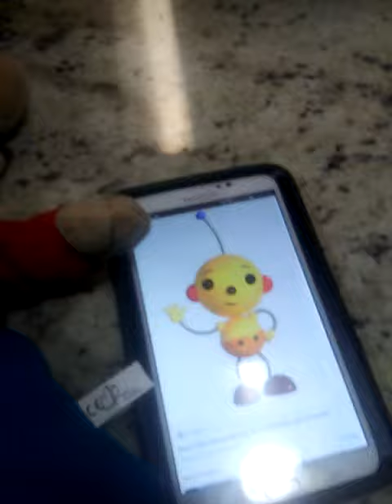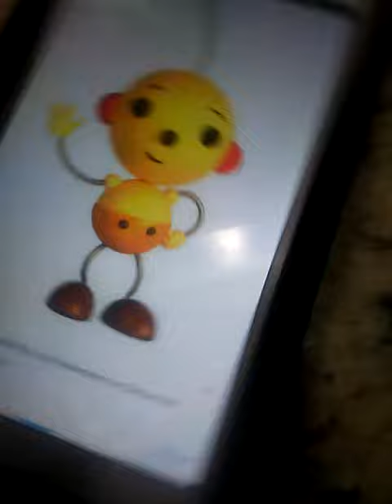Rolie Polie Olie Misbehaves At McDonald's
inspired By Afican Valture